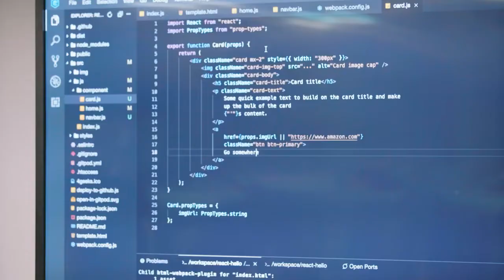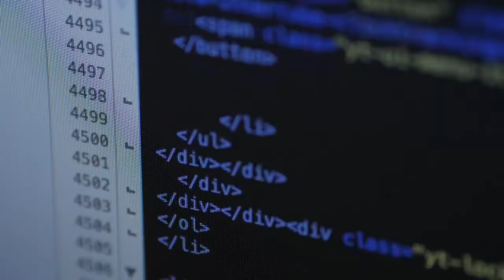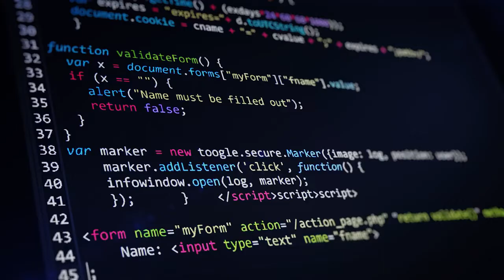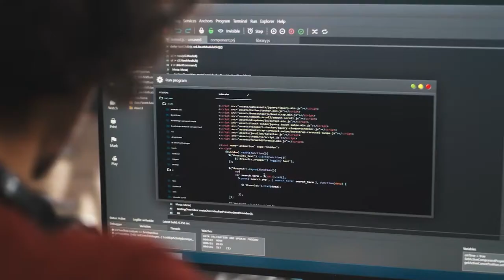Become a Full-Stack Web Developer in just 14 weeks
The Full-Stack Web Development course provides students with high-demand skills and cutting-edge tools for web development.

This course is suitable for those wanting to start a professional career in technology. It is also relevant for established professionals who are looking to expand their knowledge in their current field or develop new skills where technology and coding are adjacent to their career trajectories, such as marketing and graphic design.